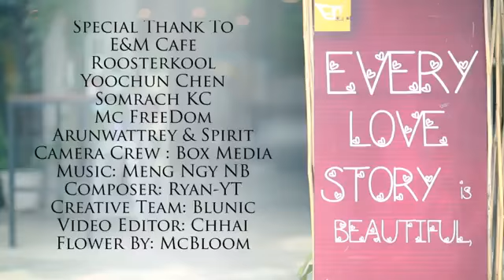[MV] L.O.V.E - Ryan, YT (Prod. By Meng Ngy NB) ft D-man (Low)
♥ Khmer Entertainment ♥
♥ Song : L.O.V.E

L.O.V.E - Ryan Choeng Ft Young Twist